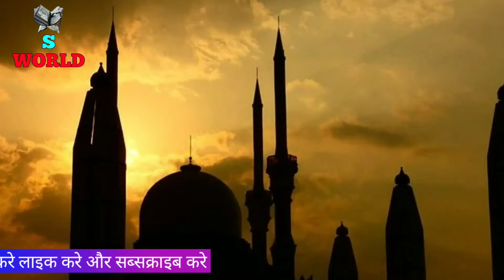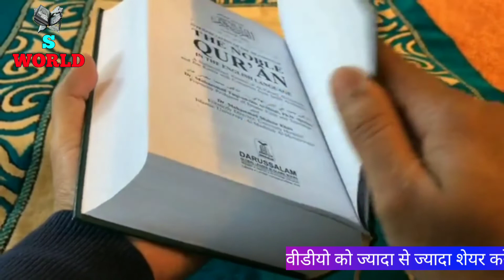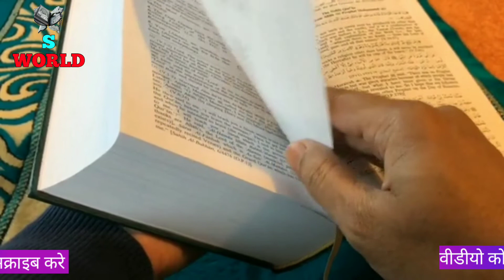हज़रत उमर के इस्लाम लाने का खूबसूरत वाक़िया। |Waqia | Dr s iqbal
Assalamu Alaikum Warahmatullahi Wabarkatahu

DR S IQBAL

Dosto Aaj Ki ls Video Me Maine Aapko Ye Bataya Hai hazrat umar jab islam qabool kiye khubsoorat waqia hazrat umar ka

Ye islami dini channel hai jis me dua wazifa qurani ilaaj ruhani ilaaj aur deen ki baten post ki jati hai is channel ko banane ka maqsad bhi yahi hai ke hamare momin bhai bahan is se ziyadah se ziyadah fayedah utha saken Allah paak ham sab ko ziyadah se ziyadah deen ki baten sikhne aur sikhane ki taufiq ata farmaye Aameen summa Aameen